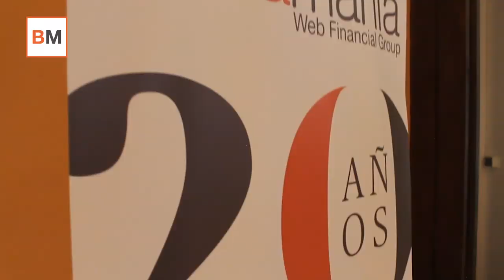El mundo financiero se vuelca con el 20 aniversario de Bolsamanía